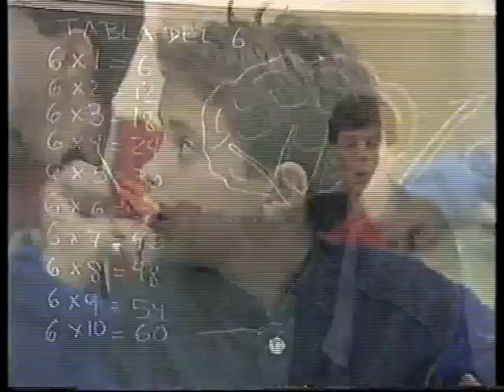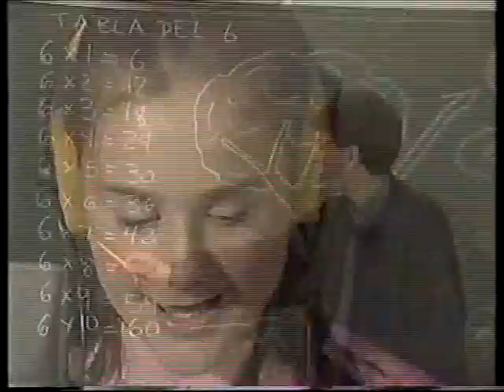CANTORES DE HISPALIS. me voy pa el cole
video de cantores de hispalis